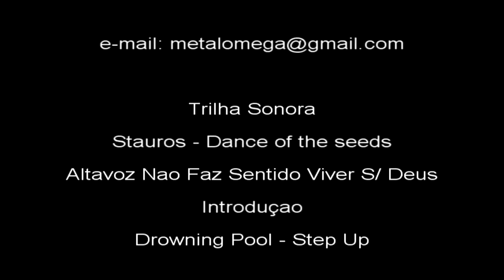VW Golf GTI Rebaixado Susp. Ar, Aro 19" - Insanidade Automotiva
Veja o Segredo dos Carros Revelado